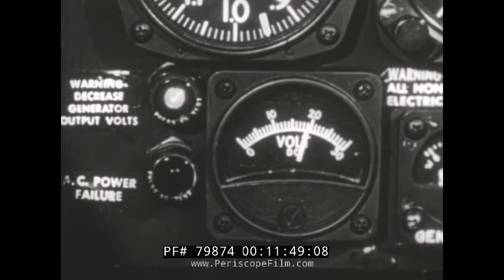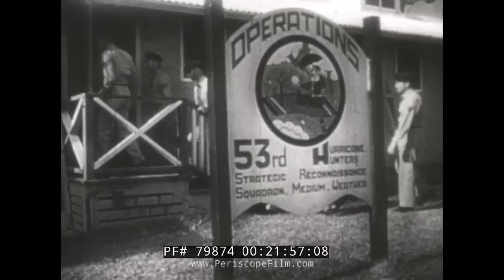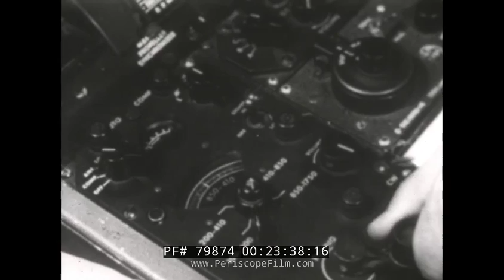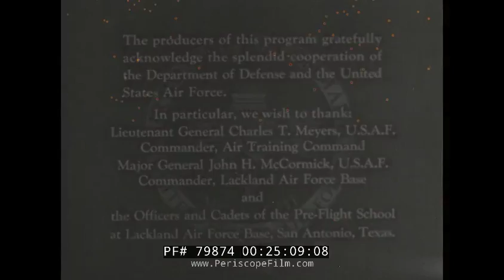SKIP TAYLOR USAF JET PILOT RECRUITING FILM 79874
Austin Television Associates presents “Skip Taylor: United States Air Force,” a 1953 USAF flight training recruitment film, following three young aviation cadets through Pre-flight training. It was produced by Stuart Reynolds Productions, and combat footage courtesy of the USAF and the North American Aviation Unit. The film opens with a U.S. Air Force plane on the tarmac accompanied by “Wild Blue Yonder,” the USAF anthem. Major General Gabriel P. Disosway, Commander of the Flying Training Air Force, speaks to the camera. Various shots of Air Force planes flying in the air. 1:42 Troops marching in formation at Lackland Air Force Base in San Antonio, Texas as they chant “Wild Blue Yonder.” 2:33 Mr. Case and Mr. Morse inspect three new cadets standing at attention – Skip Taylor, Joseph Cullen, and Kenneth Grayson. 3:40 Taylor, Cullen and Grayson get dressed in the barracks. Skip and Ken struggle to help Joe finish getting ready. 5:11 Delta Squadron jogs to their next formation. Mr. Case addresses them. The squadron growls like tigers as a woman approaches in a car and smiles. 6:27 Cadets march in formation and chant the USAF anthem. 7:12 Wide interior shot of the dining facility. Delta Squadron cadets stand at attention. 7:40 Mr. Case directs them to sit and say grace. They pray silently. Joe struggles and takes a very large, unruly bite. 9:02 In the barracks, the three cadets relax and Joe complains about the discipline. They hurry out of the barracks. 10:27 Cadets sit in an assembly hall. They stand at attention as Major General Disosway approaches and addresses them. Closeup shots of the cadets. Disosway shows cadets footage from Korea. Cockpit POV shot of the landing strip. Closeup of pilot’s hand on gears. The F-86F Sabre flies above the clouds. Closeup of a gloved hand adjusting the control panel. Various shots of jets flying in formation. 12:20 View from inside the cockpit. 12:35 Guns fire at the planes. 12:45 A pilot veers his jet to the right. 12:49 A jet fires and there’s an explosion on the ground below. Various shots of the pilots in combat. 13:07 A plane is shot down. Closeup of a pilot in a helmet and face mask. 13:41 Closeup of guns firing and a plane being shot. 14:14 A jet is seen through the site of a gun. Continued shots of combat. The jets land one after the other. 14:50 In the barracks, Ken holds a dog that managed to sneak on base. They panic and try to hide him, afraid they’ll get in trouble. Mr. Case approaches and the cadets stand at attention. 17:22 Mr. Case opens a foot locker and finds the hidden dog. As punishment, he charges them with two hours of drill on the correction ramp. 17:59 The cadets are seen marching on the correction ramp, in the middle of their drill. 18:51 Mr. Case looks on with the dog at his side. 19:00 Back in the barracks, the cadets talk to one another. The dog sneaks back into the room and they panic. 19:53 Exterior shots of Albrook Air Force Station in Panama. Cut back to the cadets in their barracks, talking. 20:43 A Fairchild C-123 Provider flies above a small island. 20:58 A plane flies over the Amazon rainforest. Two parachutes are released and the plane crashes. They are in Mato Grosso, Brazil. The pilots are Joe and Skip. They stumble through the jungle. Indigenous warriors in headdresses and war paint approach with spears. Back at the base, the team is on alert and flies out to rescue the lost soldiers, Ken among them. 21:53 The team approaches a building at 53rd Weather Reconnaissance Squadron (The Hurricane Hunters) base in Bermuda. Women that are part of the Royal Air Force (RAF) enjoy themselves by the pool. 22:21 View from inside a cockpit in turbulence. The front propeller stops. Skip, Ken, and Joe sit in a raft in the middle of the ocean. Various shots of aircraft. Air traffic controls speak into their intercom. The film closes with shots of the pilots in their F-86F Sabres.